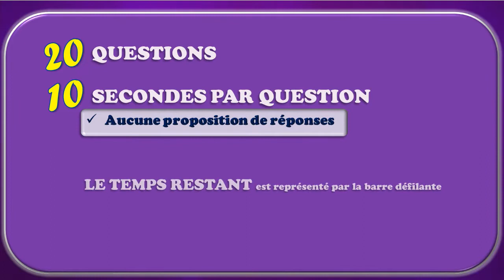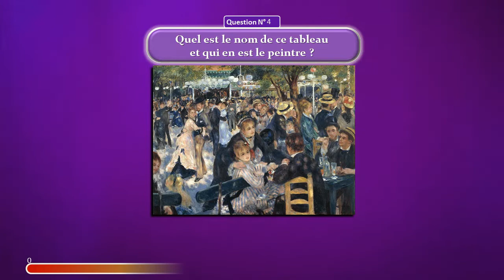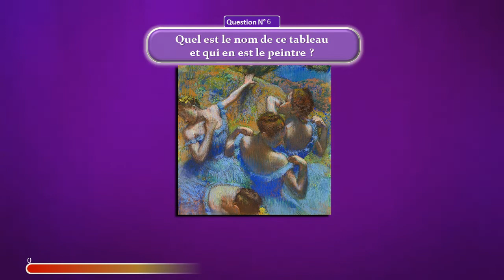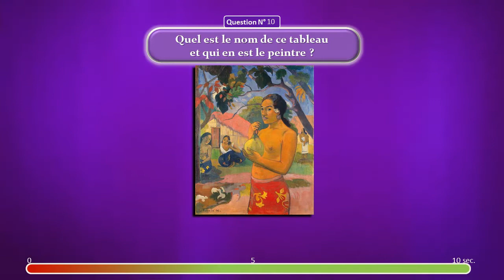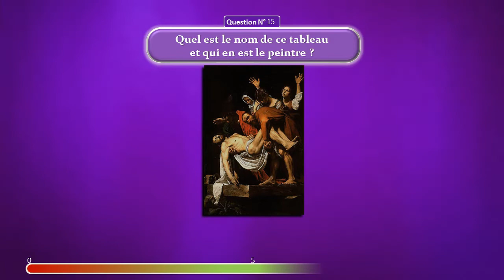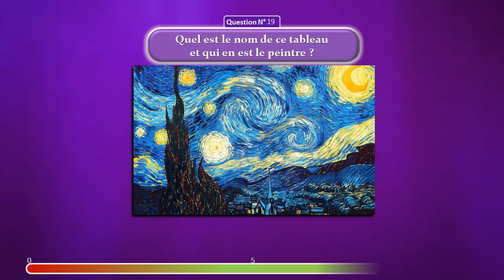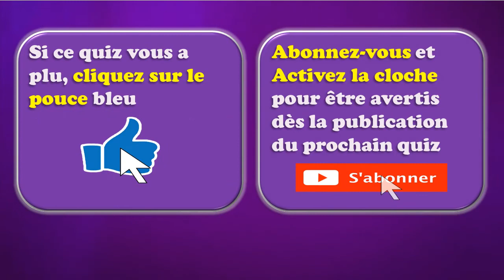⭐ Quiz - Défi 100% ⭐ Tableaux Célèbres (20 Questions)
✳️ ❓LE QUIZ DE CETTE VIDÉO ❓
Reconnaitrez-vous ces célèbres tableaux ?
Répondez à ce quiz pour le vérifier ….et passer du bon temps en solo ou en équipe, en famille ou entre amis.😊

👉  Cette vidéo du quiz Défi 100% c’est :
✔️ 20 questions
✔️ 10 secondes par question
✔️ Un quiz de niveau expert sans proposition de réponses

👉 Comment jouer à ce quiz ?
✔️Comptez 1 point par nom de tableau trouvé et 1 point par nom de peintre trouvé (soit un score max. possible de 40 points)

👉 Plan de cette vidéo "Quiz - Défi 100%" :
00:00​-Introduction
00:33​-Début du Quiz
05:58​-Fin du Quiz
06:25-Fin de la vidéo

👉 Ce quiz n'est PAS  une vidéo interactive.
Prévoyez papier et crayon pour noter vos réponses et compter vos points

👉 Défi 100% :
Réaliserez-vous un sans-faute avec 100% de bonnes réponses ?
Bonne chance ! 😉

✳️ ❗ N'OUBLIEZ PAS ❗
👉 Tentez le défi 100% : réussirez-vous un sans-faute avec 100% de bonnes réponses ?
👉 Inscrivez votre nombre de bonnes réponses en commentaire : obtiendrez-vous le meilleur score ?
👉 Partagez les vidéos et défiez vos amis : serez-vous le(la) meilleur(e) ?

Merci 😀

✳️ 🎵 CREDIT MUSIQUE 🎵
Musique utilisée dans la vidéo :  Sunset Dream (Cheel)

✳️ 📢 EN TOUTE TRANSPARENCE 📢
Ça ne change rien pour vous mais cela signifie que si vous cliquez sur certains liens, nous recevrons une petite commission. Cela contribue à soutenir la chaîne et nous permet de continuer à réaliser des vidéos. Merci pour votre soutien !